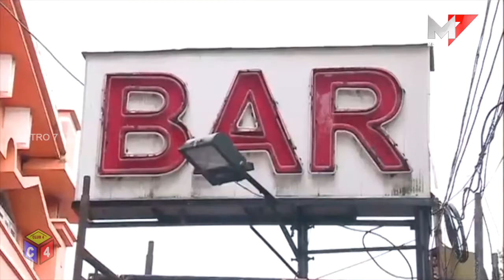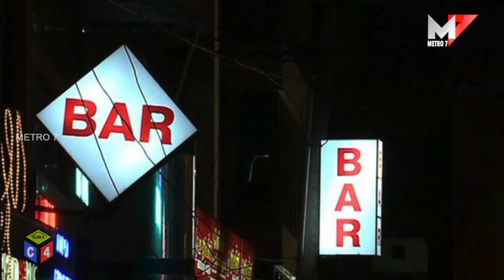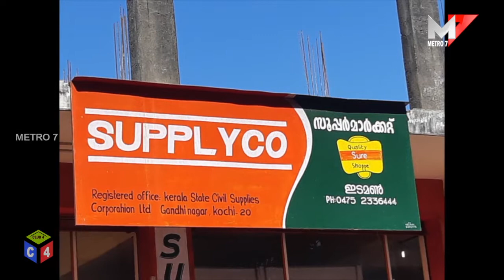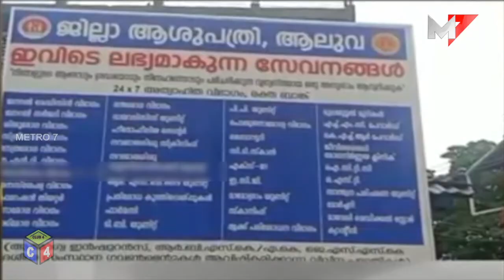08 Sep 2020